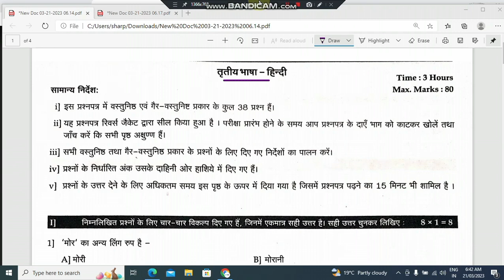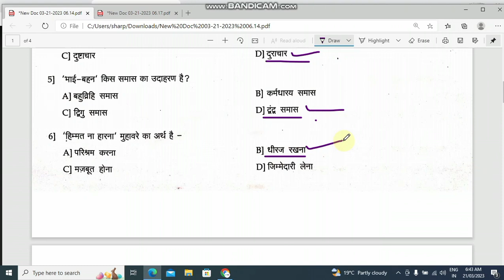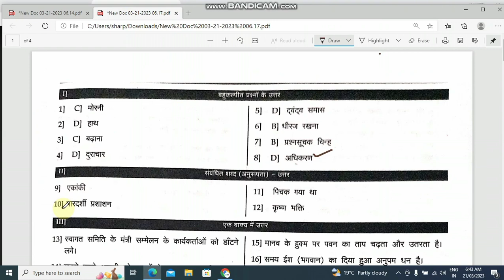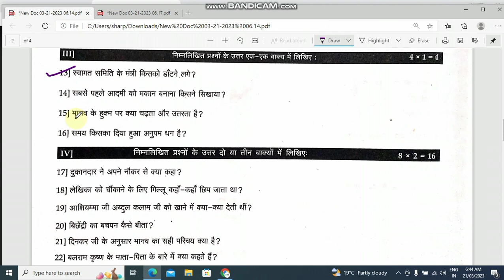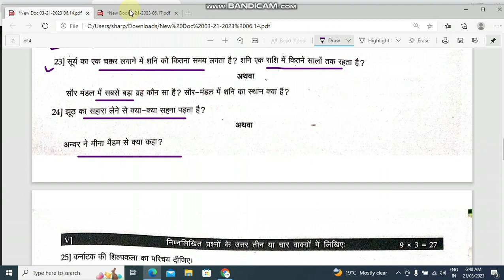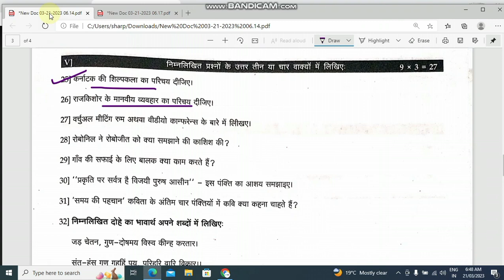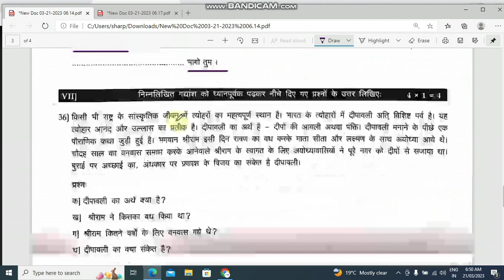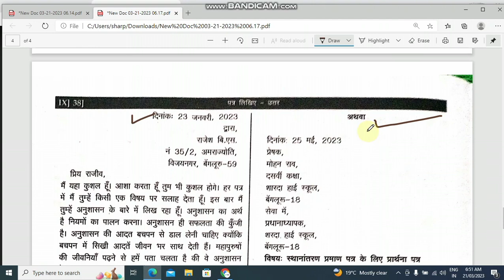SSLC ANNUAL EXAM 2023 ll Hindi ll model question paper with answer 3#studywithparashuram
studywithparashuram@Gmailcom